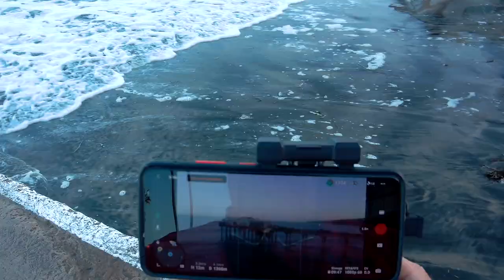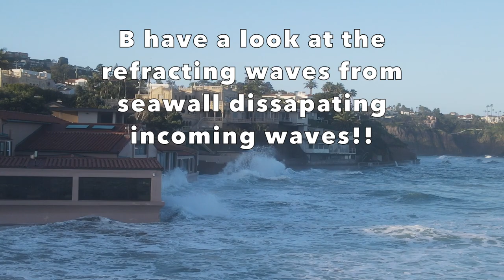Mavic March 8 Intl Women's Day Fly